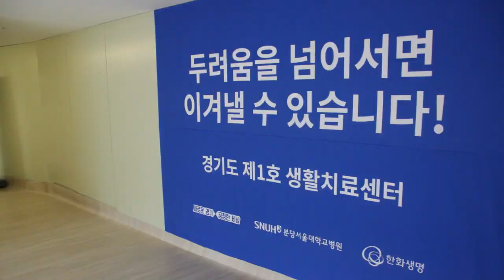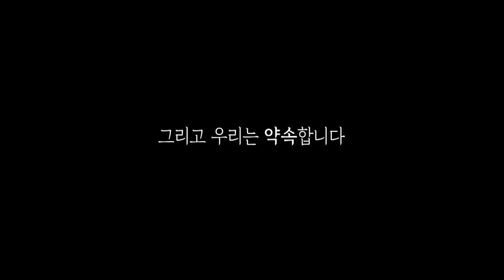경기도 생활치료센터 100일의 약속 굿바이 코로나19 파이팅 경기도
자막 - 2020년 3월 18일 경기도 제1회 생활치료센터 개소
        생활치료센터: 코로나19 확진자 중 무증상 또는
                     경증 환자들이 생활하며 치료를
                     받을 수 있는 시설

         ‣60세 이하 중증 기저질환이 없는 환자,
         ‣산소 치료가 필요 없는 환자,
         ‣독립적 일상생활이 가능한 자,
         ‣유증상의 경우 증상 호전 후 48시간이 지난 환자,
         ‣무증상자의 경우 7일 이상이 경과한 사람 등

자막 - 모두의 걱정과 두려움이 커져만 가던 그 때,
        자신의 안전과 소중한 가족들을 뒤로한 채
        한 곳으로 차분히 발길을 모으던 사람들.

        낯선 바이러스와 싸우기 위해,
        아프고 힘들어하는 이웃들을 위해,
        그리고 완전한 치유와 회복을 위해,
        그들의 100일은 그렇게 시작됐습니다.

자막 - Q. 가장 힘들었던 점은 뭔지?(영상 흘러가면서 인터뷰)
(네임슈퍼) 경기도 생활보호센터 행정지원팀
A. 처음에는 좀 많이 두려웠었는데 헌신적으로 코로나19에 대응하시는 걸 보면서
저도 어느새 다른 분들과 함께 마지막까지 열심히 일하게 된 것 같습니다.

Q. 가장 힘들었던 점은 뭔지?
(네임슈퍼) 경기도 생활보호센터 의료지원팀
A1. 저희는 기본 지침대로 세팅된 물품 외에 기타 물품들은 웬만하면 반입이 안 된다고 안내를 해드렸지만
입소자분들은 “넣어주세요” , “왜 안 되냐”라고 하셔서 거절하는 게 제일 힘들었습니다.

A2. 병원에서는 매일 간호사가 들어가고 대화도 하면서 어디가 불편하신지 계속 물어보는데
그런 게 없고 단지 그 방 안에서 혼자 생활하는 거 그게 굉장히 힘들었던 거 같아요 환자분들도.

자막 - 그들의 일상은 도민들의 건강과 안전한 삶이
        늘 최우선이었고, 입소자들에게는 가정처럼
        편안하고 따뜻한 생활환경을 제공하며
         정서적인 회복을 도왔습니다.

Q. 가장 보람됐던 순간은?
A. 여기 행정요원 선생님들도 필요한 물품 있으면 다 올려주시고,
지금까지 배려해주고 잘 돌봐줘서 고맙다고 퇴소하시면서 인사하고 가실 때.
꾸벅 인사하는 그런 마음이 제일 보람되는 거죠.

자막 - 그리고 어느덧 100일.
        오늘은 생활치료센터의 종료일입니다.

Q. 종료 소감이 어떤지?
A1. 직원들이 보호복 착‧탈의를 굉장히 잘해주신 덕분에
지금까지 직원 중에 확진자가 나오지 않았던 게 제일 보람되었던 것 같습니다.

A2. 퇴소할 때까지 완치가 돼서 제가 다 집까지 보내드렸으면 더 좋았을 텐데
어쩌다보니 전원을 가시거나 운 좋게 음성이 나오셔서 마지막 날 퇴소를 하시는 분들이 있는데
웬만하면 다 여기서 퇴소를 하셨으면 좋겠지만 여건상 지금 그게 안 돼서 그 부분이 좀 많이 아쉽고요.

자막 - 아직은 조심스럽고 걱정도 많이 되지만
         우리는 원래의 자리로 돌아가
         지금처럼 계속 도민들의 안전과 건강을
         지켜나가고자 합니다.

자막 - 지난 100일 동안 함께 흘린 땀과 열정,
        함께 나눈 마음과 희망 덕분에
        무사히 오늘을 맞이할 수 있었습니다.

        우리에게는 아직 가야할 길이 남아 있기에
        이제는 서로 다른 자리에서라도
        더 인내하고, 더 격려하고, 더 힘을 내어
        마침내 이 두려움을 넘어설 것입니다.

        그리고 우리는 약속합니다.
        ‘굿바이 코로나19, 파이팅 경기도!’